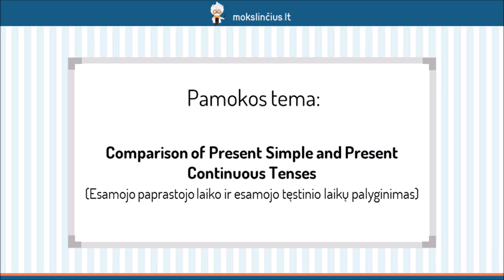Esamojo paprastojo laiko ir esamojo tęstinio laikų palyginimas - Mokslinčius.lt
Šios pamokos metu palyginsime du esamuosius laikus: paprastąjį ir tęstinį. Pirmiausiai aptarsime šių laikų veiksmažodžių formavimą. Prisiminsime, kaip sudaromi esamojo paprastojo bei tęstinio laikų klausimai bei neigiami sakiniai. Išsiaiškinsime, kaip skiriasi šių veiksmažodžių vartojimas. Pakartosime signalinius žodžius, padedančius lengviau nuspręsti, kurį laiką vartoti sakinyje.